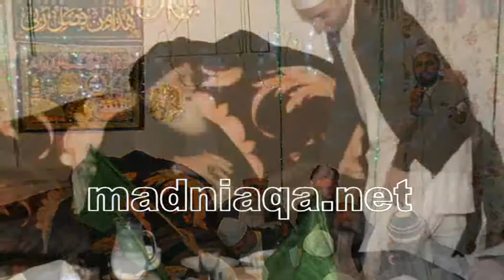Bazmay Churahi Bolton (UK) - Dars 3 with Baba Jee Sarkar on Monday 6th February 2012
All the naats are from the Dars Mehfil.